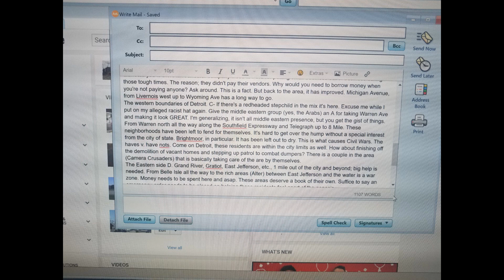Detroit's Report Card